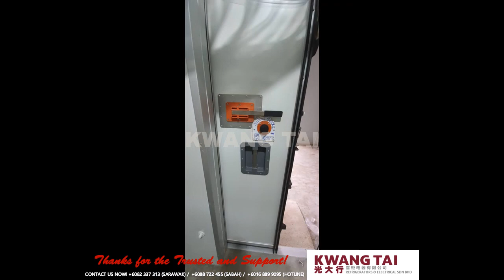𝗢𝗡𝗘-𝗦𝗧𝗢𝗣 𝗖𝗢𝗟𝗗 𝗥𝗢𝗢𝗠 𝗠𝗔𝗡𝗨𝗙𝗔𝗖𝗧𝗨𝗥𝗘𝗥: 𝗣𝗥𝗢𝗝𝗘𝗖𝗧 𝗙𝗔𝗠𝗔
😍😍𝗪𝗲 𝗮𝗿𝗲 𝗢𝗻𝗲-𝗦𝘁𝗼𝗽 𝗖𝗼𝗹𝗱 𝗦𝘁𝗼𝗿𝗮𝗴𝗲 𝗺𝗮𝗻𝘂𝗳𝗮𝗰𝘁𝘂𝗿𝗲𝗿 𝘀𝘂𝗽𝗽𝗹𝗶𝗲𝗿 𝗶𝗻 𝗘𝗮𝘀𝘁 𝗠𝗮𝗹𝗮𝘆𝘀𝗶𝗮. 𝗢𝘂𝗿 𝘁𝗲𝗮𝗺 𝘀𝗽𝗲𝗰𝗶𝗮𝗹𝗶𝘇𝗲𝗱 𝗶𝗻 𝗿𝗲𝗳𝗿𝗶𝗴𝗲𝗿𝗮𝘁𝗶𝗼𝗻 𝗱𝗲𝘀𝗶𝗴𝗻, 𝗶𝗻𝘀𝘁𝗮𝗹𝗹𝗮𝘁𝗶𝗼𝗻 𝗿𝗲𝗽𝗮𝗶𝗿 𝘁𝗼 𝗺𝗮𝗶𝗻𝘁𝗲𝗻𝗮𝗻𝗰𝗲 𝘀𝗲𝗿𝘃𝗶𝗰𝗲. 💪💪